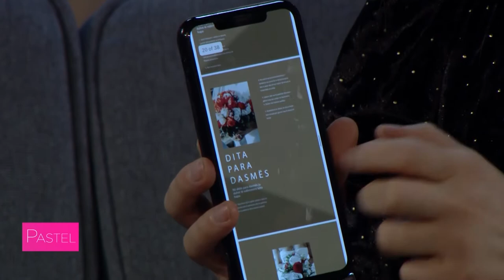Pastel - Donika Miftari, sjell librin dixhital “Një Dasmë Perfekte” (14.12.2021)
• Телефон: 02/313-5630

Emisioni i pasditës "Pastel"
Moderatorë: Flora Shabani & Valon Sallai